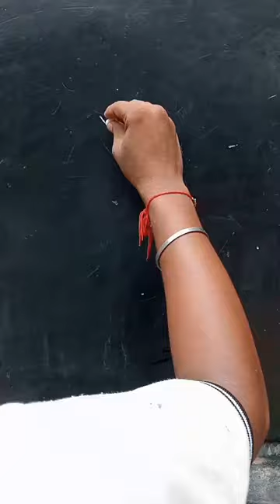How To Draw A Cat. Easy Drawing. Chalk Drawing.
How To Draw A Cat. Easy Drawing. Simple Drawing.Chalk Drawing. Step By Step Drawing.